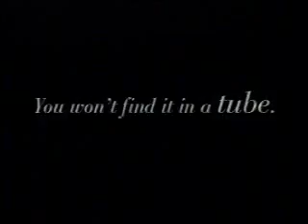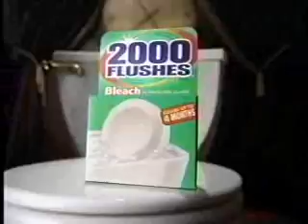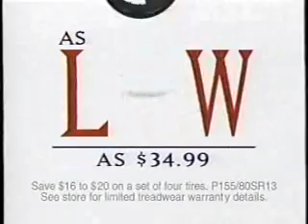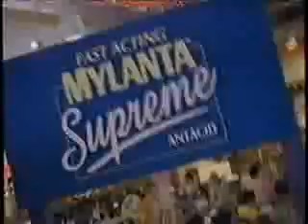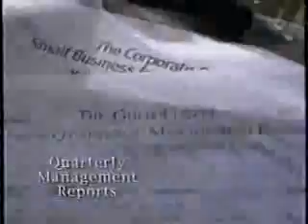TBS commercials, 3/3/1999 part 2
Aired during 'The Horse Soldiers.'

- CVS Pharmacy (Trust)
- Snickers
- Kraft Easy Mac
- Folgers Coffee (Rockapella)
- Dinner & A Movie bumper
- Dinner & A Movie: Behind the Scenes
- WCW Thunder promo
- Huggies Supreme
- McDonald's (Winnie the Pooh Clip-Ons)
- Kraft Easy Mac (again)
- 2000 Flushes
- Orkin
- Turner Classic Movies 31 Days of Oscar promo
- Sears Auto Center
- Classico Portobello Mushroom
- Clairol Herbal Essences
- TBS Superstation bumper
- Next on TBS...
- Back to The Horse Soldiers
- Super TV bumper
- Surviving the Game promo
- Sears (Colormate Collection)
- Mylanta Supreme
- MCI Worldcom (Foghorn Leghorn and Michael Jordan)
- Pampers
- Folger's (A Dancer's Morning)
- Life Savers
- Senior Golf Tour bumper
- Hale Irwin segment/Senior Slam at Los Cabos promo
- Super TV bumper
- Ortho Tri-Cyclen
- Movie: The Corruptor
- CVS Pharmacy (different ad)
- Next on TBS...
- American Express Small Business Services 800-SUCCESS
- Huggies Supreme Care